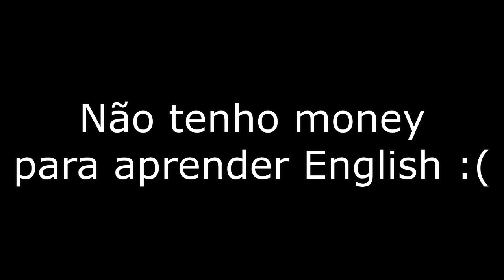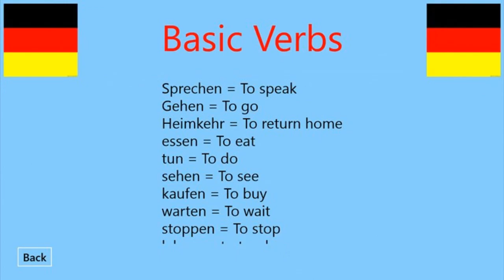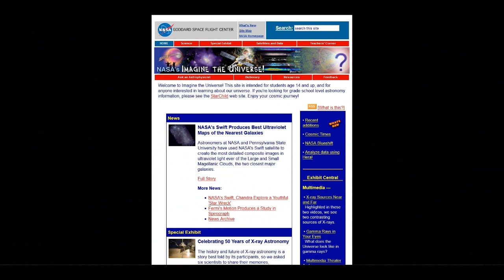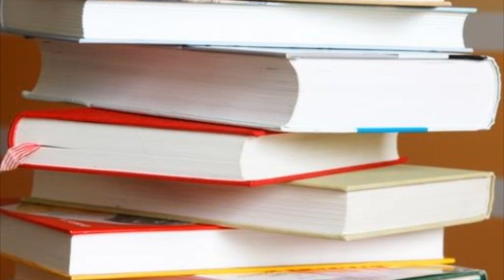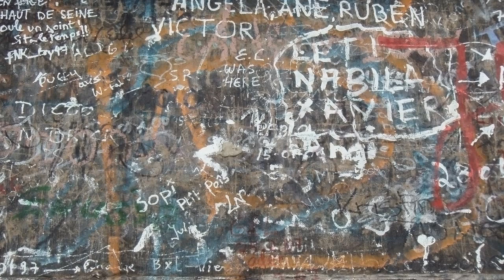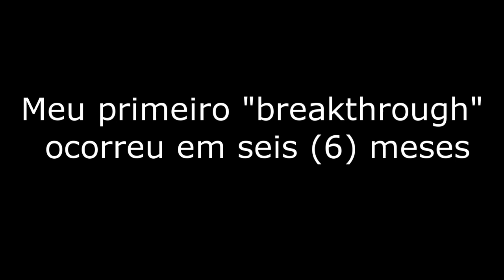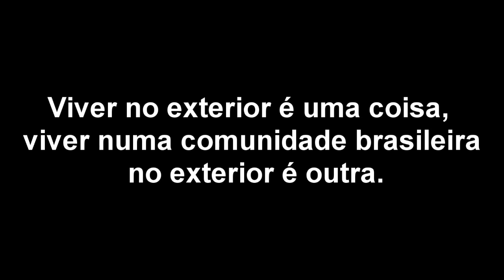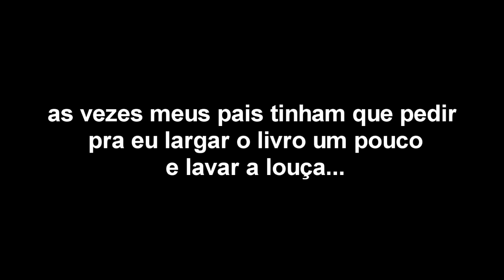Como Eu Aprendi Inglês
Nesse vídeo eu compartilho minha trajetória no aprendizado da língua inglesa, desde básico "the book is on the table" até conseguir explicar a teoria da relatividade em inglês.

Aprenda como criar de renda online e se tornar um nômade digital:
(Eu trabalho online desde 2015 e já passei por 37 países)

Aprenda Inglês Comigo (Eu estudei no Canadá e trabalhei com Redação Técnico na Austrália):

Quem é Rafael Scapella afinal?

Eu uso a Transferwise para a maioria das minhas transferências.